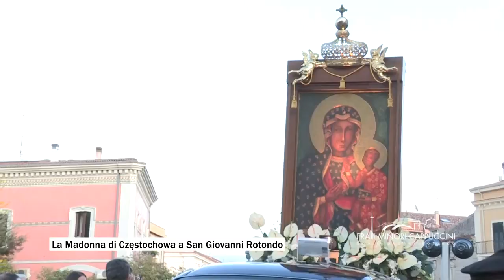Madonna Nera di Częstochowa a San Giovanni Rotondo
11 novembre 2019 - Arrivo a San Giovanni Rotondo della Madonna Nera di Częstochowa